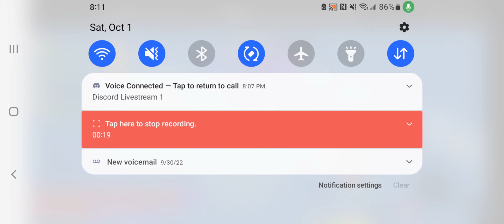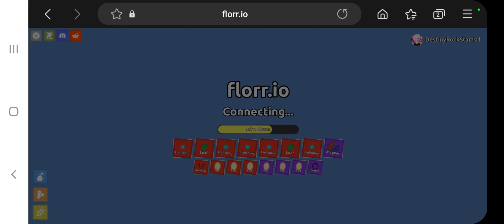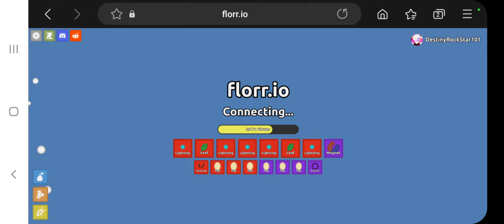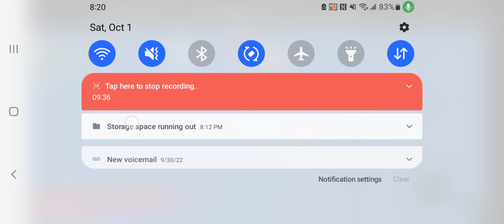Florr.io - An Average Gameplay But I Used The Discord's Voice Chat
Florr.io's Dicord voice chat is bone dry seriously. 😵‍💫